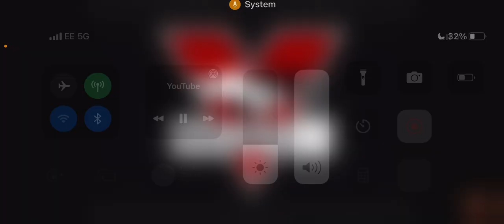Check this out: Newspeak